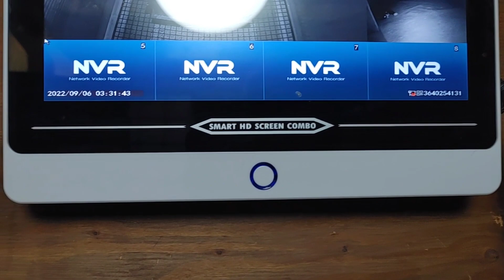❤猫の楽園❤！68匹の保護猫との生活日記！今日は9月6日の2C部屋の社員達をお届けさせて頂きますAiming to be the best cat house in the world